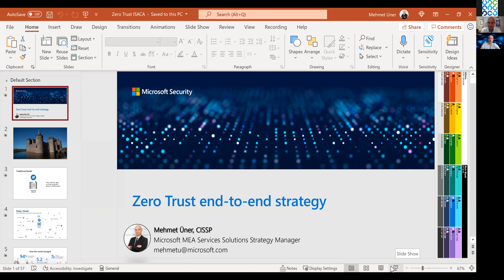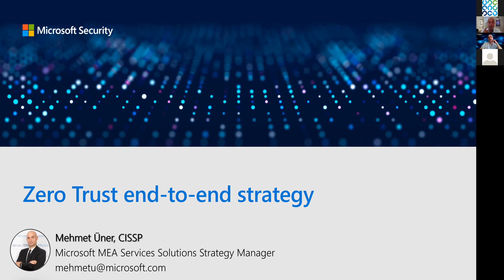Zero Trust Security Açılış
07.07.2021 tarihinde düzenlenen webinar etkinliği video kaydı